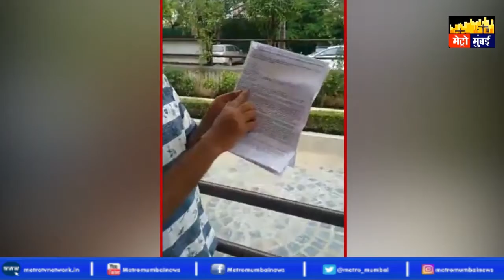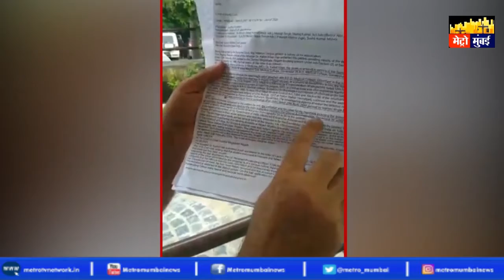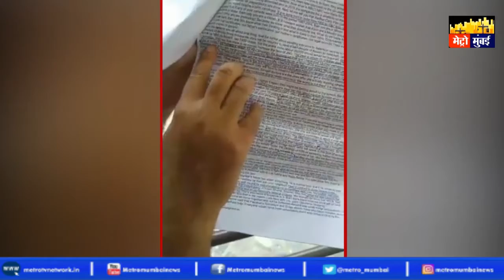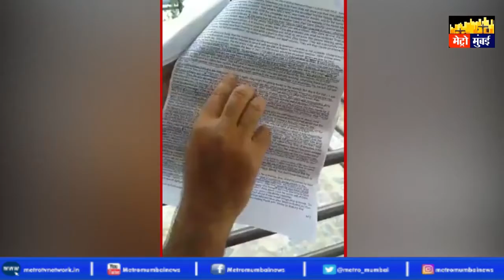जेल से छूटने पर बोले Dr Kafeel Khan, ' मुझे डर लगा, एनकाउंटर न हो जाए'